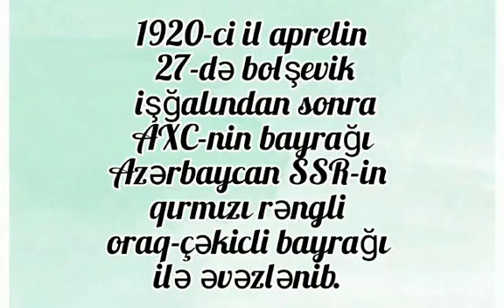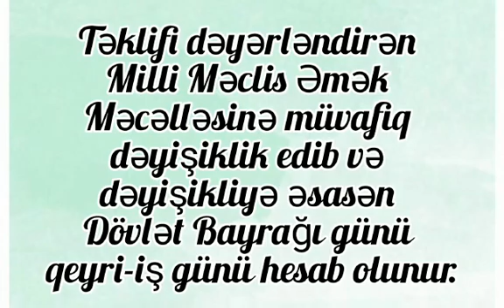" Bayrağımız qürurumuzdur " adlı videoçarx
Mingəçevir şəhər Fəxrəddin Qasımov adına Uşaq İncəsənət məktəbinin Fortepiano şöbəsinin müəllimi Məmmədova Günay " Bayrağımız qürurumuzdur " adlı videoçarx hazırlayıb.